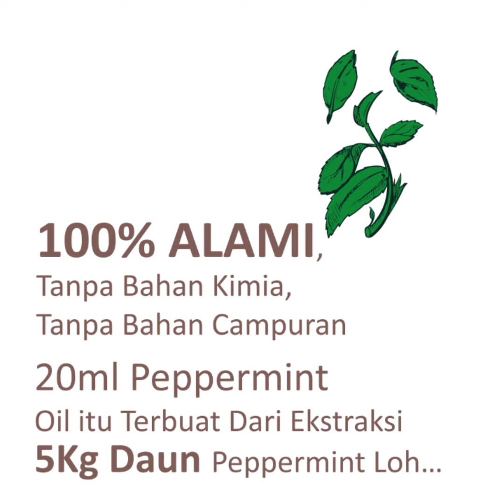Essenzo Peppermint Essential Oil Solusi Flu dan Migrain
Manfaat Peppermint Essential Oil dari Essenzo :

• untuk masalah pencernaan
• mengatasi sakit perut
• mengatasi kembung, mual, dan gangguan lambung
• mengurangi sakit kepala/migrain
• mengatasi nyeri otot
• mengurangi sinusitis
• meringankan alergi

Cara penggunaan :
• jika baru menggunakan pertama kali, dilute/campurkan 2-3 tetes peppermint oil pada kurang lebih 10ml carrier oil (contoh : virgin coconut oil), kemudian oleskan
• jika sudah terbiasa menggunakan essential oil, langsung oleskan 1-2 tetes telapak kaki (tempat dimana titik-titik syaraf berada) atau langsung daerah yang sakit (misal perut, leher, dsb)
• jika menggunakan diffuser, campurkan 2-3 tetes peppermint oil dengan kurang lebih 100ml air.

Essensial Oil dari Essenzo bisa menjadi solusi Anda untuk sehat dengan cara yang PRAKTIS, harga TERJANGKAU, produk yang bisa dipakai sekeluarga dan terbuat dari 100% bahan ALAMI sehingga AMAN dipakai siapa saja.

Tersedia dalam kemasan 10ml & 20ml.

Description
Peppermint adalah tanaman hibrida dari Watermint dan Spearmint yang dikembangkan pertama kali pada tahun 1753 oleh Carl Linneaus. Kandungan Mentholnya yang tinggi membedakan Peppermint dengan minyak esensial lainnya.  Peppermint juga merupakan salah satu best seller dari Essenzo.

Peppermint Essential Oil dari Essenzo ini sangat berkhasiat untuk mengatasi Migrain & Flu, karena Peppermint Essential Oil dari Essenzo terbuat dari 100% konsentrasi liquid Peppermint Alami tanpa ada bahan campuran apapun.

Untuk manfaat yang lebih optimal, Peppermint Essential Oil sangat baik dikombinasikan dengan Clove Bud Essential Oil. Karena selain manfaat utama Peppermint untuk mengatasi mengatasi Migrain & Flu, Peppermint juga sangat berguna untuk Sakit Gigi & Kesehatan Mulut. Hal tersebut sangat cocok dengan Clove Bud yang juga memiliki fungsi tersebut. Jadi buat Kamu yang selama ini memiliki masalah di area gigi & gusi, Kamu bisa mengkombinasikan Peppermint Essential Oil & Clove Bud Essential Oil ini untuk digunakan dalam aktifitas Kamu sehari-hari.